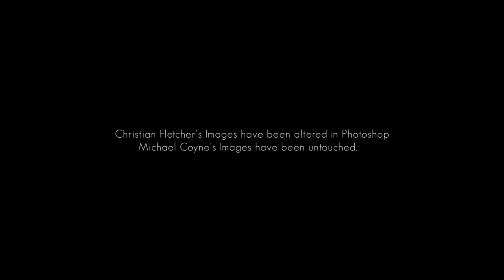FUJIFILM X-PRO1 Launch Video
Shot in Quorn, South Australia by Michael Coyne and Christian Fletcher.